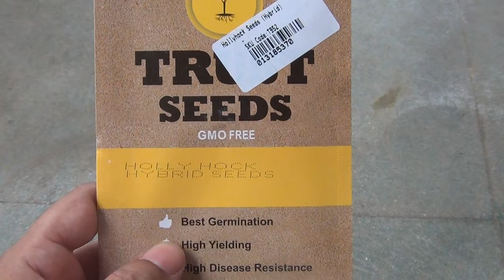TIPS To Grow Hollyhocks From SEEDS In Pot [A-Z Details]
If you are wondering how to grow Hollyhocks from seeds successfully, then this is the video you need to watch. We can also grow them in pot very easily even though many believe, it's somewhat difficult task. Here in this video, I have provided more than 120 days updates where I have started from sowing seeds and ended with colorful and bright blooms.
Links To Products -
Rock Phosphate
Mustard Cake Powder
Bone Meal Fertilizer
Fish Amino Acid
One of the Best Pruners
Gardening Gloves that I use [The latest order was not much satisfactory though, it's not fitting well. Looking for other alternatives and would inform when I get one]
Must have basic gardening tools
My water can

Dear Luke Bergs, Please accept my apologies for not adding the link before. I actually forgot to add the link while writing the description for this video and I didn't have any intention not to give you the credit for the BG music. In fact, I have used them in some of my other videos and I have given you the credit. Your musics are truly amazing and that's why prefer to use wherever applicable. Many many thanks and I hope you would understand the situation. Thank you!